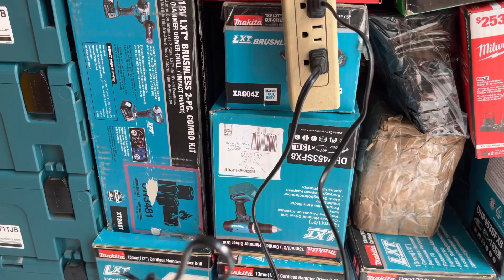Chia sẽ đóng pin sạc milwaukee M18 siêu bền | siêu tiết kiệm ( chỉ có shop Tùng) thanks ae